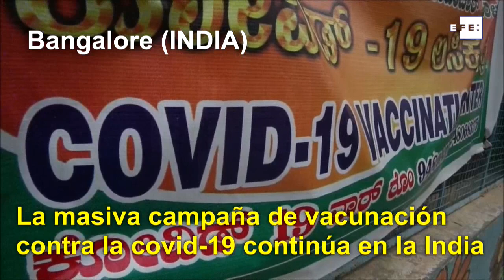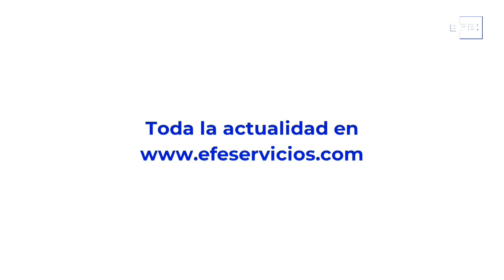Covid-19 Imágenes de una crisis en el mundo del 14 de julio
Bogotá (Colombia), 14 jul (EFE).- Resumen de un día de crisis sanitaria en imágenes desde distintas partes del mundo.